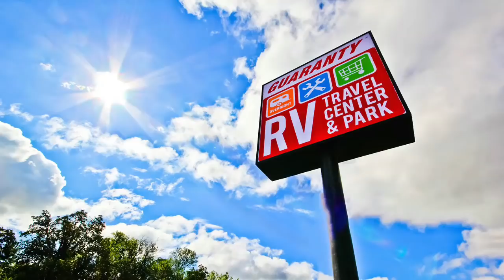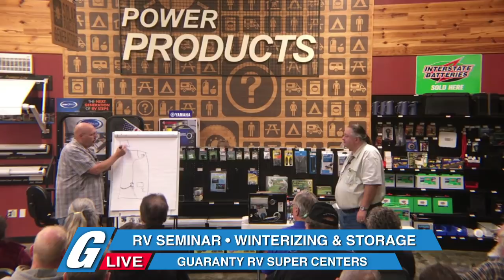G-Live Presents: the RV Winterizing Seminar • Guaranty.com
This month’s RV Seminar covered the following topics: batteries and freezing, covers, basic winterizing, tank and city water fill, water pumps leaks, drains, water heater bypass, water heater rinse, blow-out tool, blowing air through the water lines, draining toilet valves, shower valves, ice makers, tips, winterization at a dealership, RV potable antifreeze, rv antifreeze port, replacing water with antifreeze, procedures, charging black tanks, hydronic heaters, temperature vs cold wind, 4 season rvs, tank seal lubricants, air pressure levels, cone washers, weather and freezing, macerator toilets, heating pads, water filters, wheel bearings, washing machines, and RV tires.

Edited for time and content. Re-posted from our live RV Seminar last Saturday.

Sales • Service • Parts • Rentals • Free Seminars